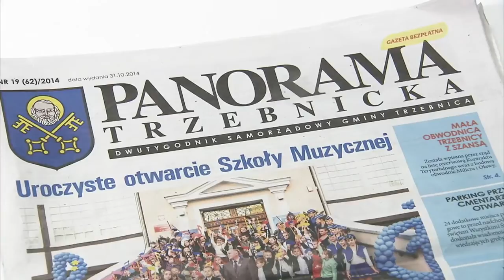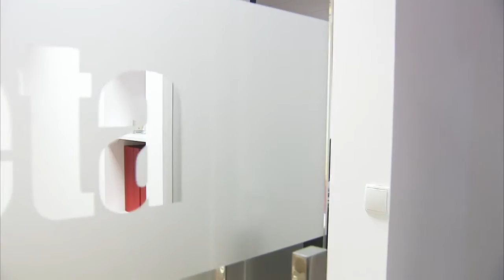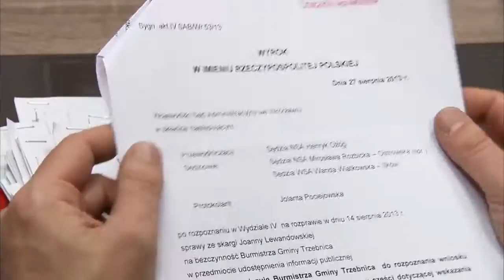MDR Heute Im Osten“ - Magazinbeitrag